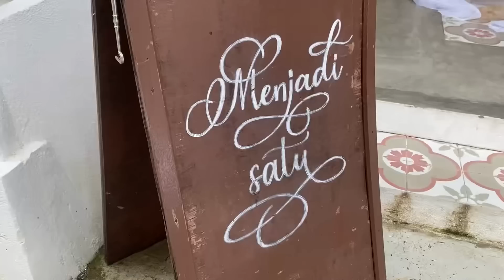SEORANG LAGI SAHABAT AKU DAH BERKHAWIN !!! SUASANA YANG TAK KU SANGKA DI HARI MAJLIS !!!!